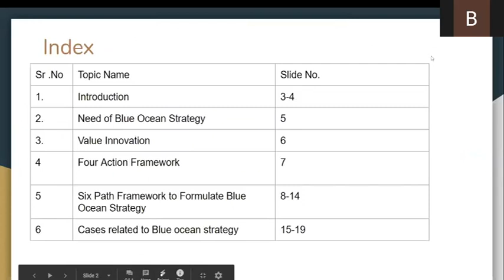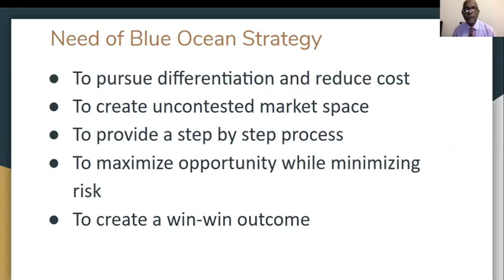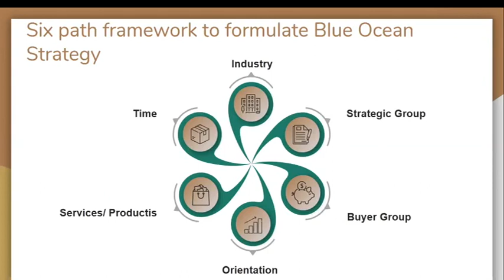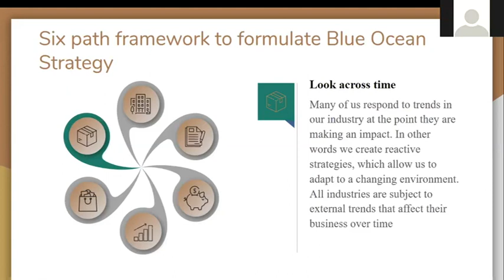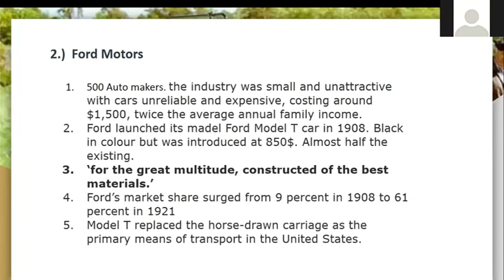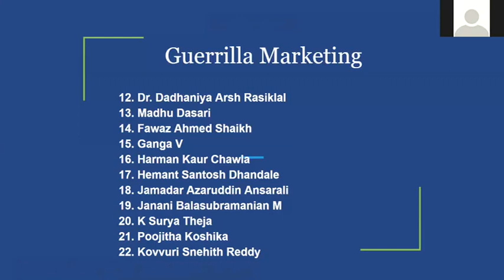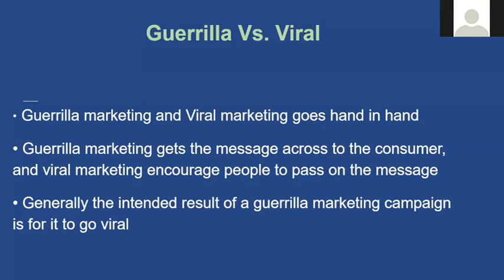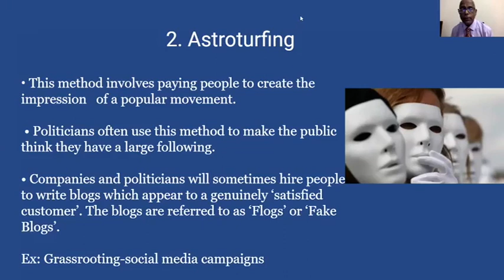BLUE OCEAN STRATEGY! What is it? How to Formulate it? Some Cases? A Presentation By PGDABM Students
Do you have a competition? Are there some competitors to your business in the market place? Would you like to eliminate the competition? Would you like to enjoy total domination in the business? The blue ocean strategy might come handy to you. What is it? How could you adopt it for your greater success? A team activity given to the students and they deliver this thought provoking presentation. Take a look at it and leave your comments on it.